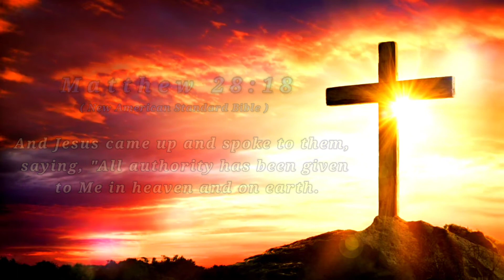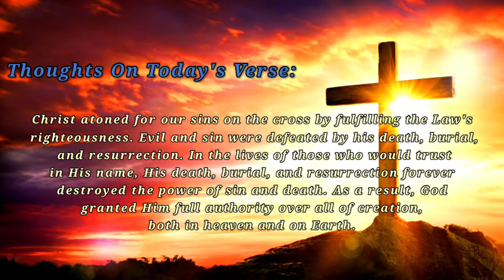BIBLE VERSE OF THE DAY — MARCH 26 ,2022 |MATTHEW 28:18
BIBLE VERSE OF THE DAY — MARCH 26 ,2022 |MATTHEW 28:18

Verse Of The Day — MARCH  26, 2022

Matthew 28:18 — New American Standard Bible (NASB)

18. And Jesus came up and spoke to them, saying, "All authority has been given to Me in heaven and on earth.

Thoughts On Today's Verse:

Christ atoned for our sins on the cross by fulfilling the Law's righteousness. Evil and sin were defeated by his death, burial, and resurrection. In the lives of those who would trust in His name, His death, burial, and resurrection forever destroyed the power of sin and death. As a result, God granted Him full authority over all of creation, both in heaven and on Earth.

 Let's Pray:

Heavenly Father, I am astounded by Your generosity and goodness in giving Your only begotten Son to live a flawless life and die a sacrificial death for ME. Thank You for giving Him all authority in heaven and on earth, and for entrusting me to His care. Keep me from worrying unnecessarily and fussing foolishly, knowing that He has complete control over my life and that Your flawless plans and intentions for all humanity will be realized through Him. All honor and glory be to Him for all eternity, AMEN.